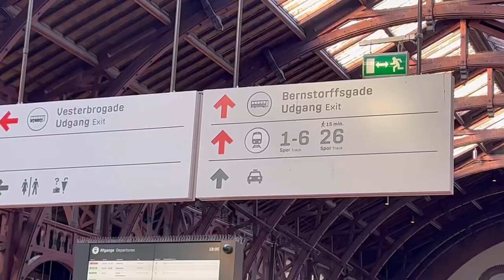Amazing Copenhagen central station || Transportation in Denmark || Travel Informations ||Travel vlog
The station was designed by Danish architect Heinrich Wenck, who was head architect of the Danish State Railways from 1894 to 1921. The station is designed in National Romantic style, a Nordic architectural style that was part of the National Romantic movement during the late 19th and early 20th centuries, and which is often considered to be a form of Art Nouveau.

The station has 7 platforms and 13 tracks. The platforms begin under the main passenger hall (and at least the S-train section, two platforms with a total of four S-train tracks, of the station can be said to begin as an underground station). A hotel (Astoria) is built above the S-train tracks in the Northern end, but the remaining tracks are uncovered below street level. (Open areas between tunnel sections were necessary to have during the era of steam trains, while the S-trains always have been electrical). In the opposite (platform) end, all platforms are covered with the typical railway arched roof. This roof is shorter than the platforms, but all tracks remain below street level and can also be accessed from the street Tietgensgade.